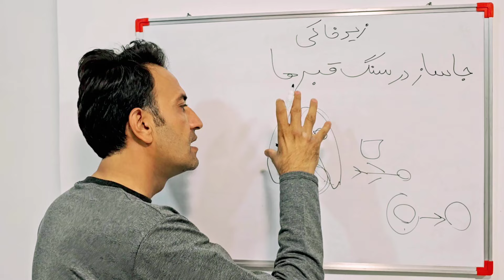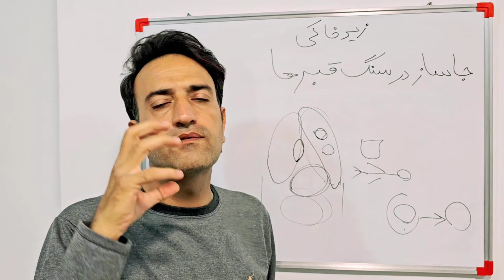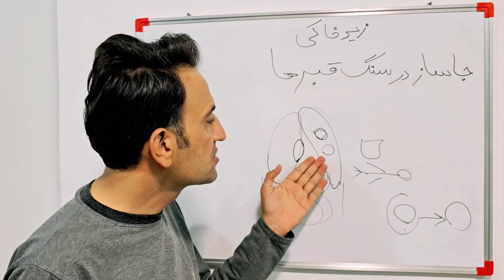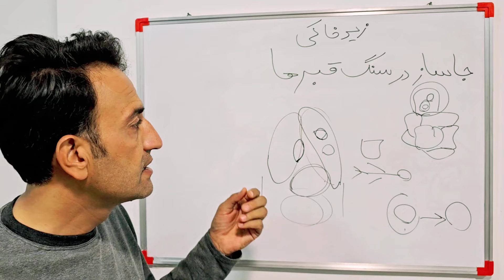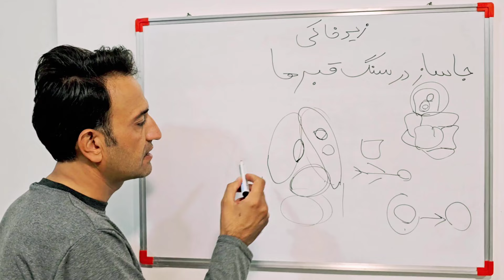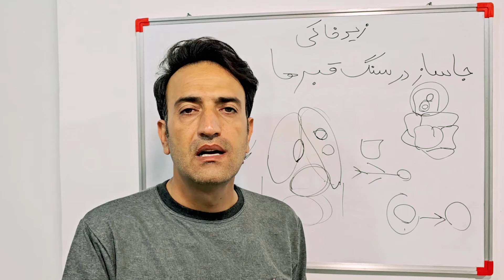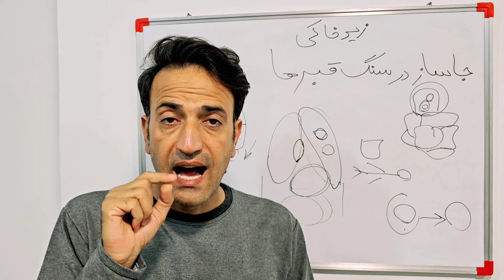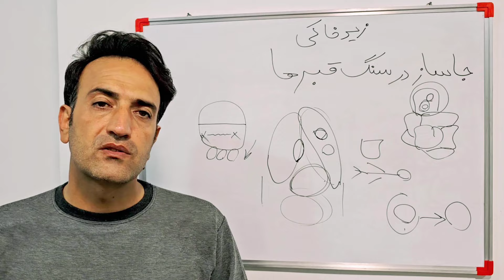پیداکردن جاساز درسنگ قبرها